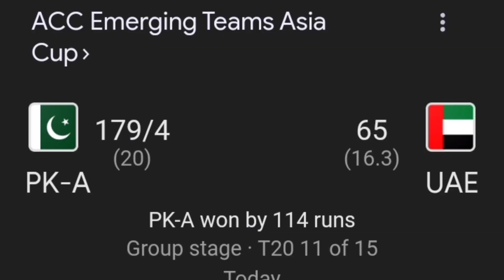Pakistan 11 Announced For 3rd Test Match Against England